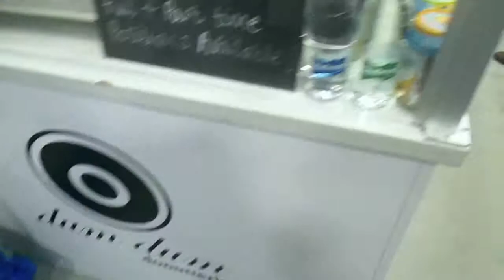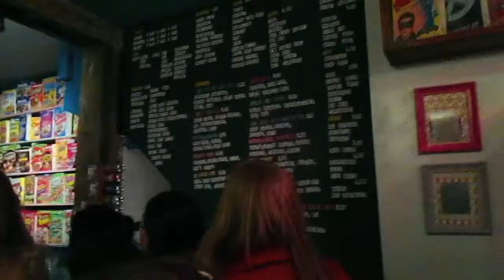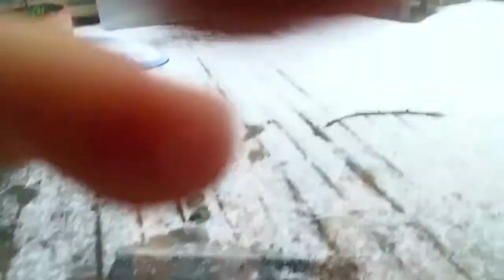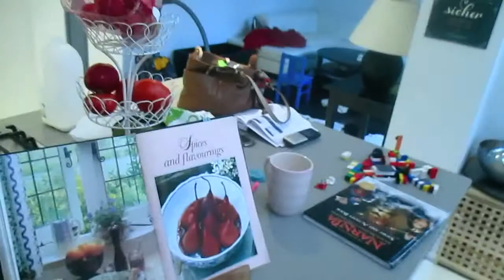FIRST SNOWFALL OF THE YEAR!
Vlogs from my life in London! :)